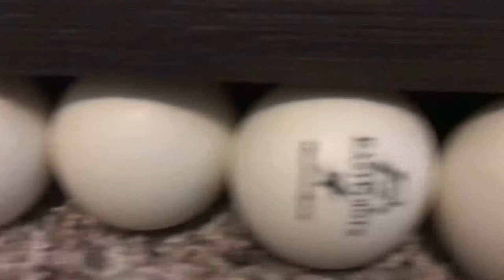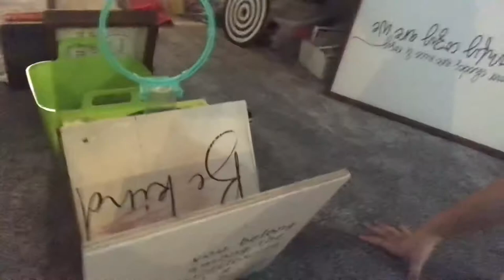PERFECT FIT Level 1 To 100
Thanks To Terrific Creations for The Song idea!